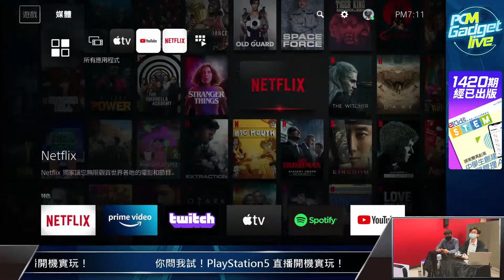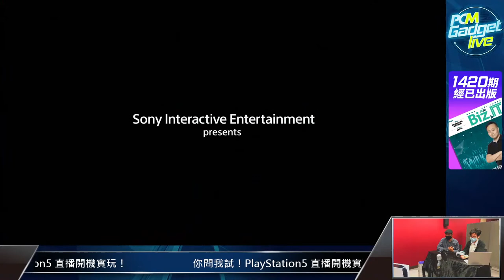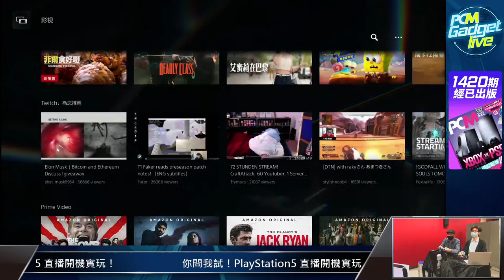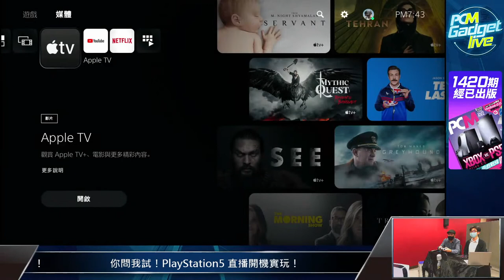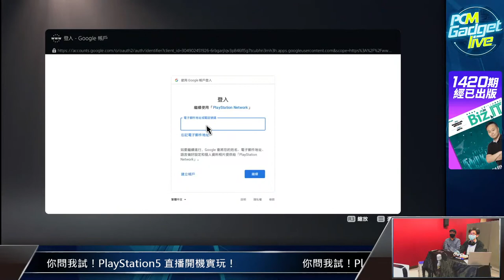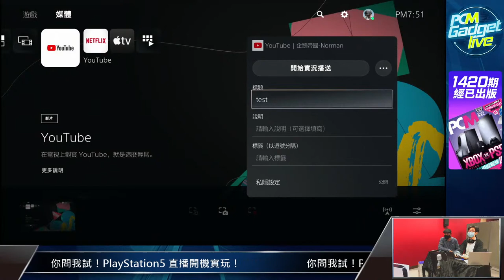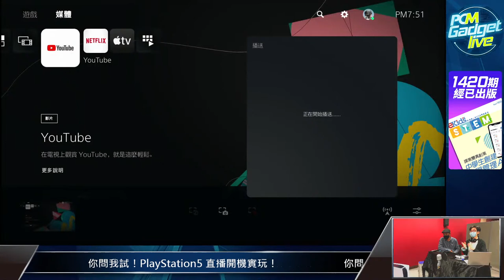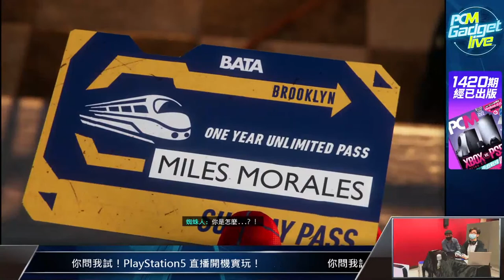你問我試！PlayStation5 直播開機實玩！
離PlayStation5於外國正式發售不到一日時間，相信不少玩家對於機有不少疑問，不如就借今次機會，除由主持介紹新機外效能及抵不抵買外，觀眾亦可即場提問，主持將會即場測試解答你的問題。